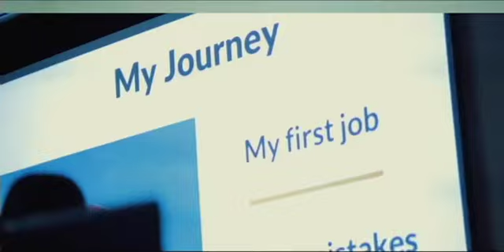AFRICAN BUSINESS PROFESSIONALS AND ENTREPRENEURS BOOTCAMP